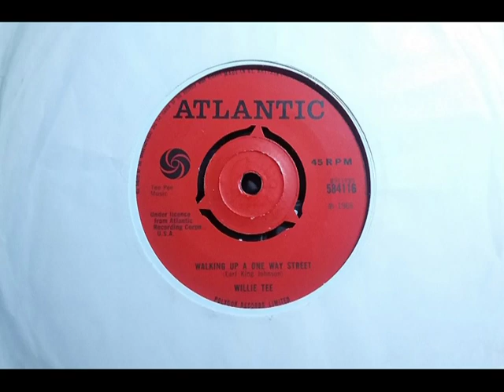Northern - WILLIE TEE - Walking Up A One Way Street - ATLANTIC 584116 UK 1964- 66 Soul Dancer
Upload #2625 ~ HQ from UK 45 pictured ~~ Northern & Beach Music fave, UK issued this a few times showing how Popular this track is. UK goofed by putting "Thank You John" as the A side instead of "Teasin' You", the TYJ lyrics are not nice... Wilson Turbinton is his full name & Dec 1964 first issued on 'Nola' before Atlantic. Good later Reggae version in 1973  by "The Clarendonians" on UK Dynamic.